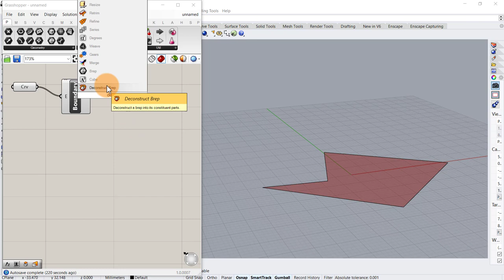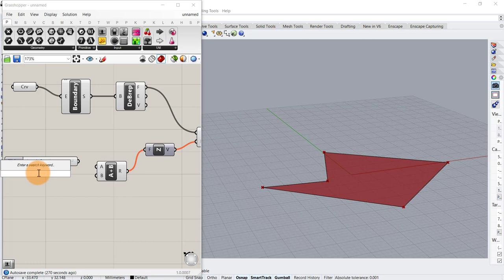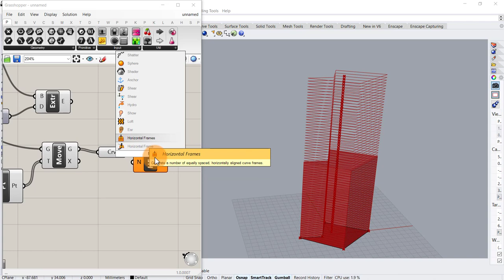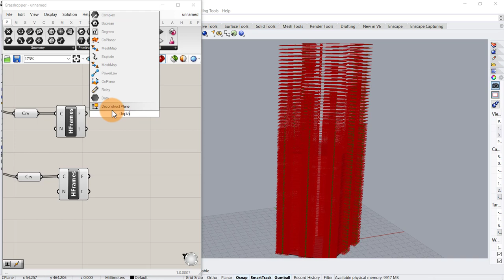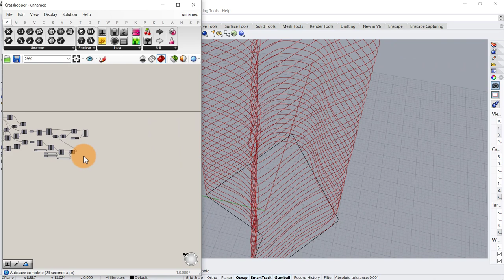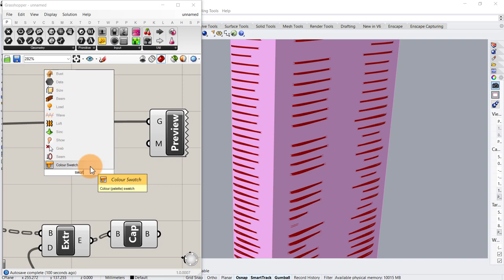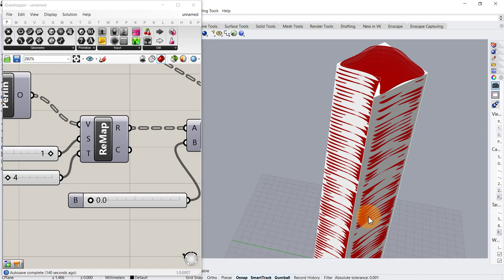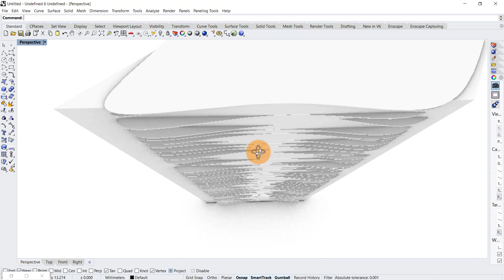Grasshopper Tutorial (Parametric Facade design)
In this easy grasshopper 3d modeling tutorial for beginners, learn how to generate 3D parametric facade in grasshopper 3d in Rhino.